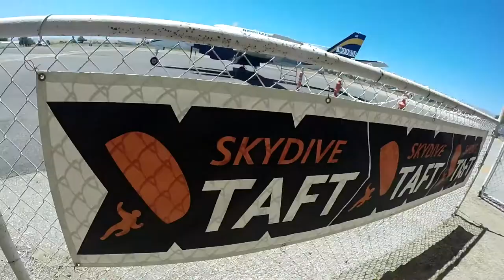Emily Douglas Skydive Taft.